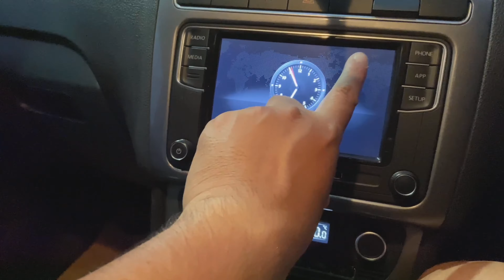SMALL AND BASIC CAR ACCESSORIES